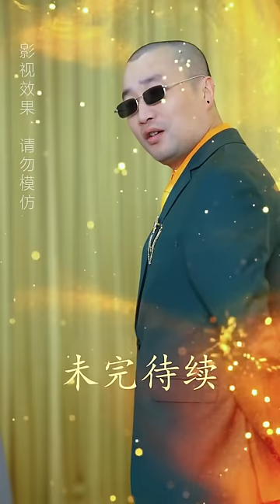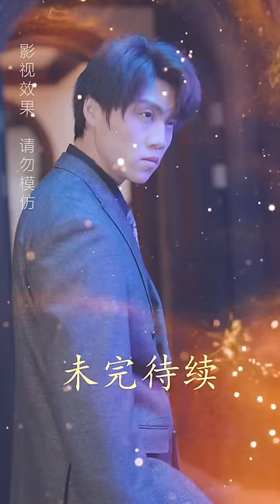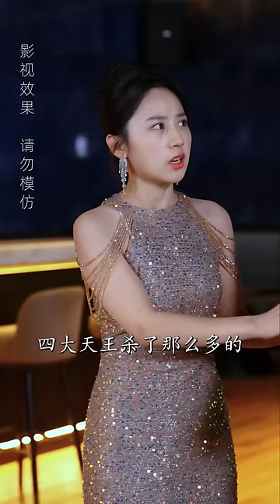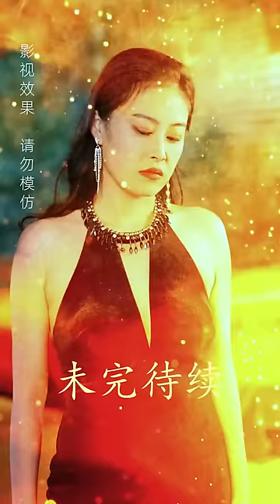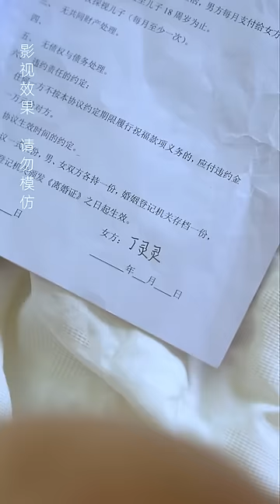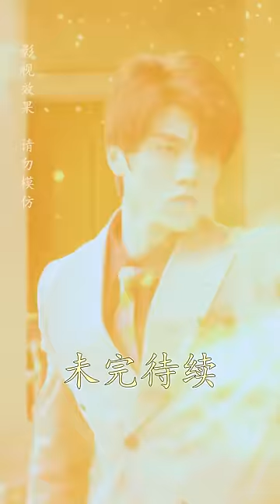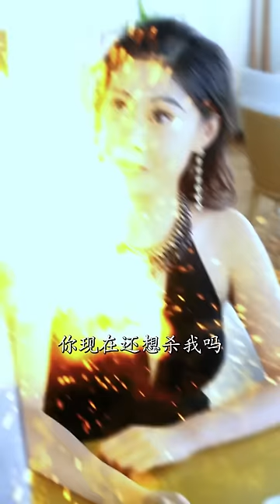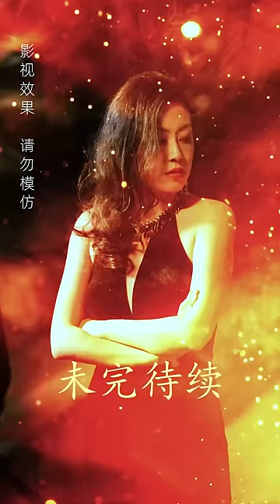[MULIT SUB] The First Saint Lord of the Hidden Gate